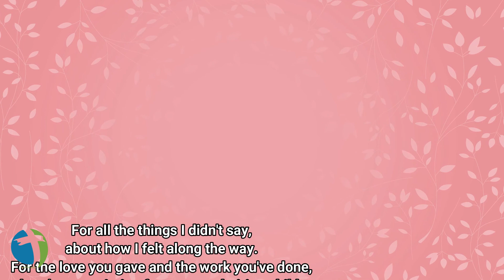Mothers Day 2020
A short message to all the moms and special ladies in our lives. Happy Mother's day